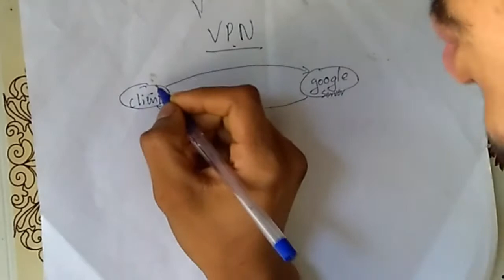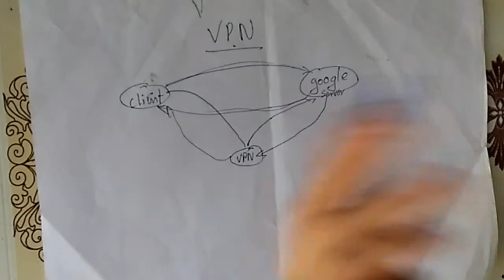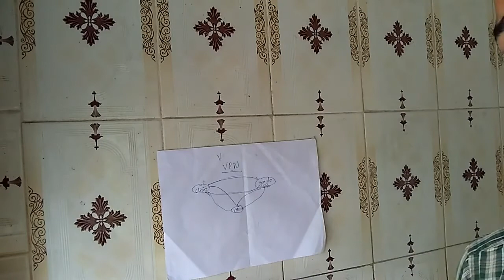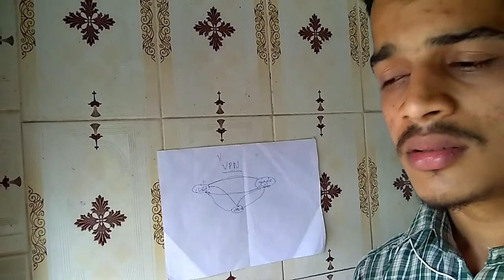What is VPN in kannada , VPN is how much safe for private browsing..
ನಿಮ್ಮ ಯಾವುದೇ ಪ್ರಶ್ನೆಗಳಿದ್ದರೆ ಕೆಳಗೆ ಕಾಮೆಂಟ್ ಮಾಡಿ...